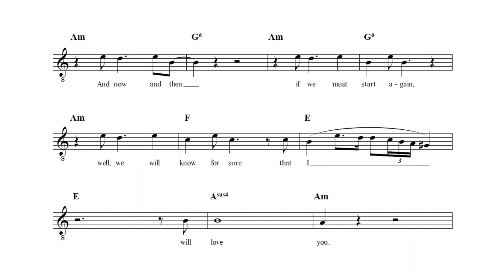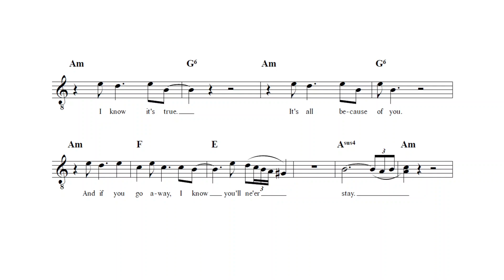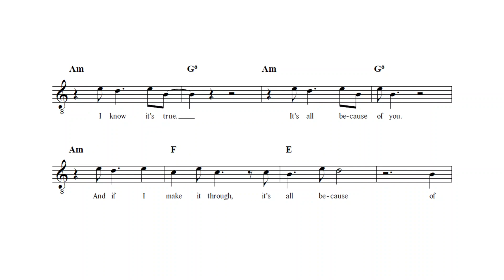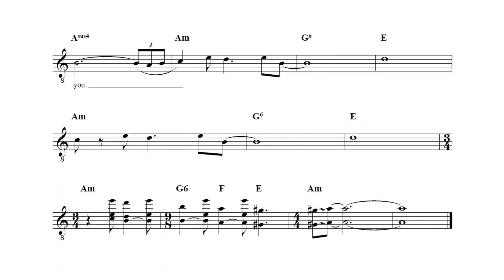Chords for Now And Then (The Beatles)